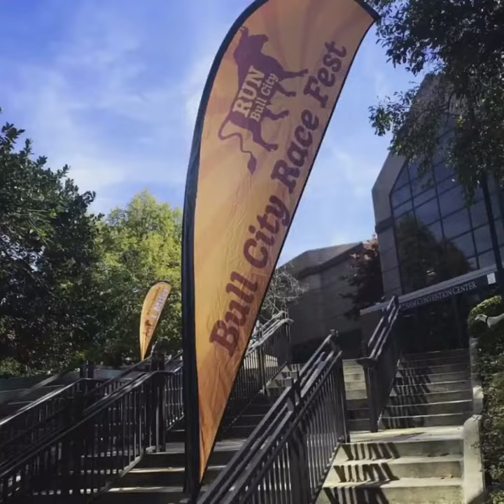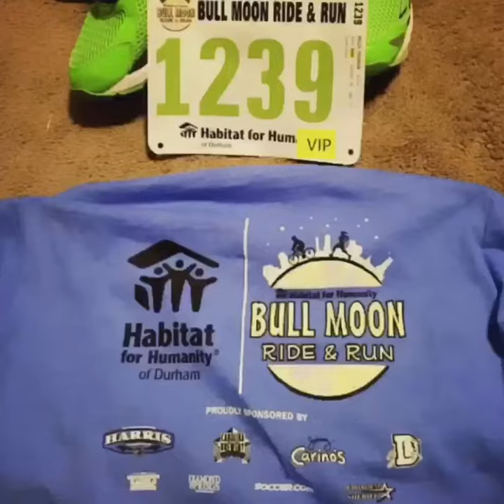Durham, NC: The 5 Best Annual Races / Marathons [919 Blog]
Y'all be sure to mark your calendars... You don't want to miss any of these local races in Durham, NC

If you are bullish on challenging races, the Bull City has hilly options virtually every weekend. Durham isn’t a destination city for racing if you are looking for a flat, PR type of event. But the race calendar is always full of beautiful courses that will definitely make the trip worthwhile, and most importantly fun and enjoyable.

Here in Durham, there rarely is a weekend without some sort of 5K that benefits a charity, and many times you have a few choices to work with. For example, every Saturday at 8 a.m. there’s a free 5K called parkrun at Southern Boundaries Park, one of Durham’s hidden running treasures.

But which races are the best and most popular in Durham? Here are our top five picks:

1) Bull City Race Fest (half-marathon, five-mile race and mile run)

2) RDC Marathon (plus a half-marathon, 5K)

3) Running of the Bulls 8K

4) Florence Forth Road Race (10K and 5K)

5) Bull Moon Ride and Run (5K and bicycle ride)

These five are just a few of the best local options for runners, and there are plenty of other quality choices, including Race 13.1 Durham in early December. The Carolina Godiva Track Club’s race calendar is a good resource to find a race if you’re looking for a way to test out your training on a specific weekend or just trying to explore different races. Just make sure that training includes hills!